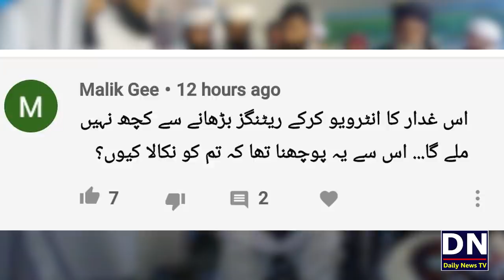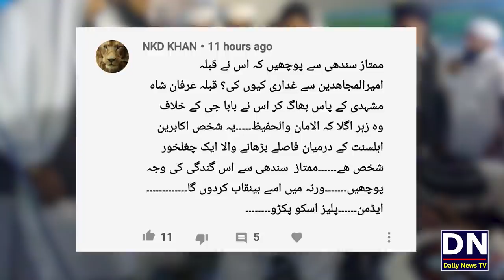علامہ خادم حسین رضوی کے سابقہ خادم سے خصوصی گفتگو | Mumtaz Sindhi Part 3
پروگرام کے بقیہ حصے